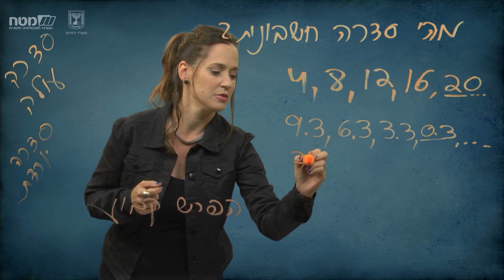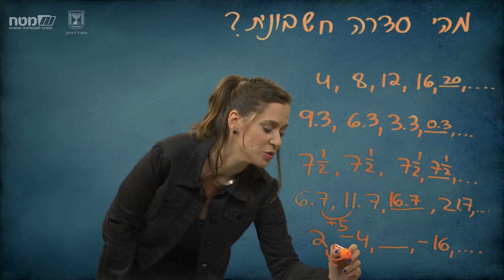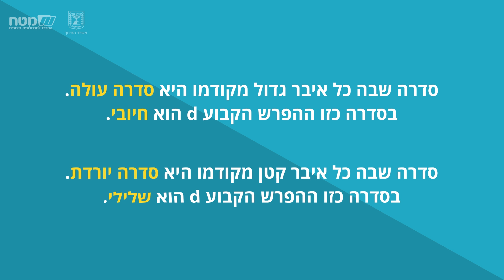היכרות עם סדרה חשבונית: האתגר 5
סדרות, כיתה י"א
מנחה: רוני פנחס